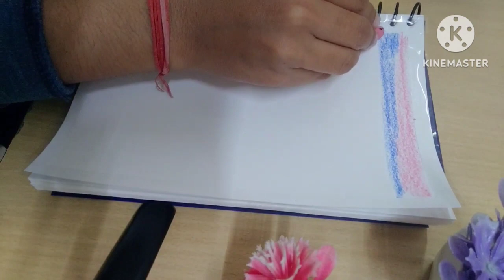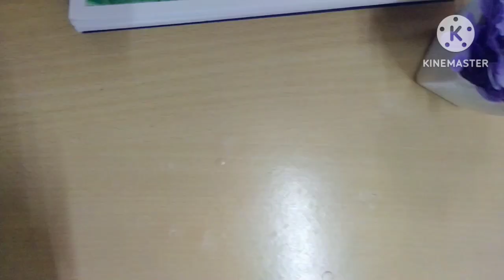beautiful painting using oil pastel colors 🎭🎭viralart for more ✨✨👍👍